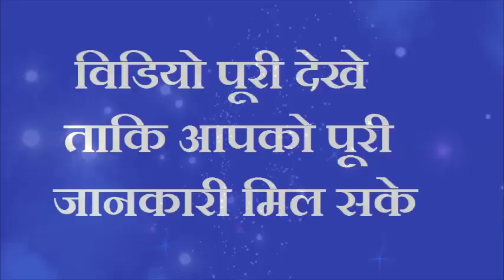भूलकर भी गाय को न खिलाना ये 3 चीजें पूरा घर बर्बाद हो जाता है